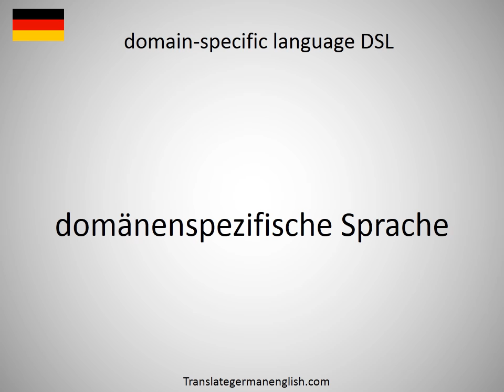How to say domain wall in German?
How to say domain wall in German? Learn the pronounciation domain wall! How to Pronounce domain wall. Expand your vocabulary, learn German words. Practice German online. Use this free pronunciation guide to practice words at a time. Learn German for free. Thank you for viewing, please like or subscribe! hoe om te sê, si të thuash, እንዴት እንደሚናገር, wie sagt man, comment dire, come dire, como dizer, как сказать, nasıl denir, cómo decir, 怎么说, πώς να το πω, hoe zeg je.